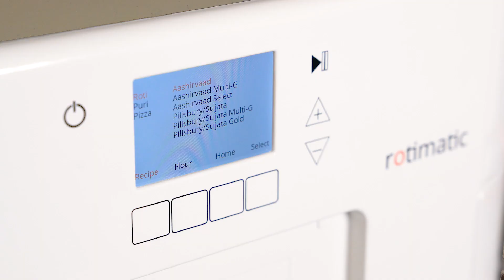How To Make Donuts From Puri (Ponuts) At Home | Rotimatic Recipes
Welcome to our Rotimatic Recipes series! In this video, we will teach you how to make delicious Ponuts (Puri Donuts) at home using the Rotimatic machine. Offering a unique treat for your taste buds.

Here’s the recipe for making Ponuts:

Preparation Time: 10 mins Cooking Time: 10 mins Serves: 3-4

Rotimatic Settings:
- Recipe: Puri
- Flour: Aashirvaad whole wheat
- Thickness: 1
- Roast: 1
- Oil: 1

Flour Mix:
- 3 cups of Normal wheat flour
- ⅓ cup of Semolina
- 1 tsp of Salt in a water container

Ingredients:
- 2 tbsp of Powdered sugar
- 4 tbsp of Milkmaid
- 2 tbsp of Chocolate, melted
- 2 tbsp of Beetroot, grated
- A handful of Rainbow sprinkles or candied gems

Step-by-step process

Step 1 -  Cut the centre portion of the puri and fry the ring in oil or air fryer till golden brown.

Step 2 - Once it cools, top one donut with sugar icing and add some rainbow sprinkles.

Step 3 - For the second, spread chocolate milkmaid icing and draw lines with milkmaid. For a healthier version, mix some raw cacao powder and honey and glaze the doughnut. Top it with a little bit of toasted unsweetened dessicated coconut or a few slices of fresh banana.

Step 4 - On the third, pour the pink milkmaid beetroot paste and top it with grated beetroot.

Step 5 -  For the last, pour the milkmaid on top and decorate with gems. TIP: Get creative! Spread some cashew or almond butter and top it with a few slices of apple or sprinkle with crushed pistachio.

Follow along with the video as we guide you through the process of making Ponuts. Enjoy the satisfaction of creating this unique dish right in your kitchen with the help of Rotimatic.

Curious about what else you can whip up with our roti maker? for a collection of dishes you can prepare. From Rotis to Samosa, our automatic roti maker machine is your companion in the kitchen. Enjoy the art of cooking with ease and convenience.

Don’t just take our word for it, check out the reviews by our satisfied users They’ve shared their experiences and insights about our product which might help you.